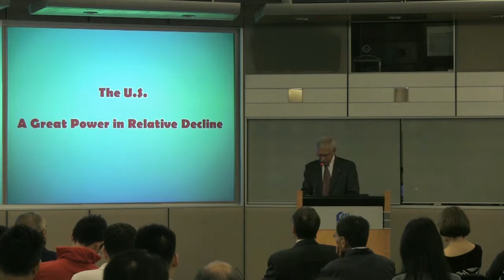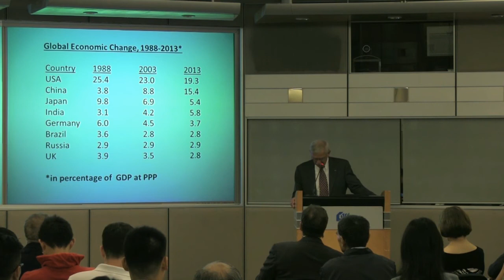Part6 The U.S. - A Great Power in Relative Decline